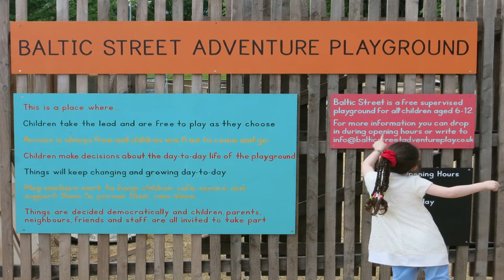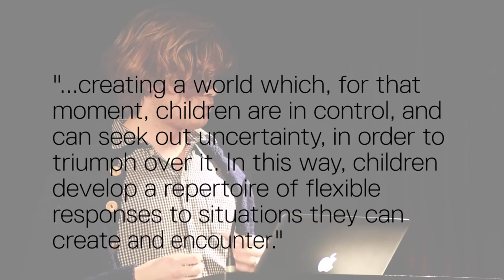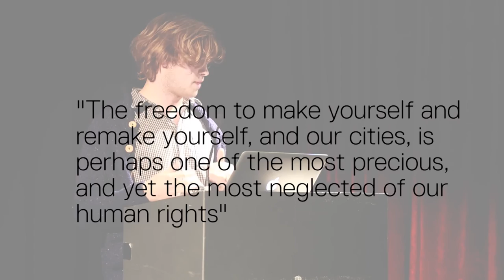Assemble Micro Lectures: Anthony Engi Meacock on Small Tools for Small Hands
This mini lecture was given as part of 'Assemble: Some of its parts', an evening of short playful lectures at the Barbican in London hosted by the Architecture Foundation. Each Assemble member gave a mini-talk on a subject of their choice which they found inspiring or somehow resonant with their wider work. From bananas to the universe it was a hugely diverse ensemble of ideas and influences, presented here as individual films.